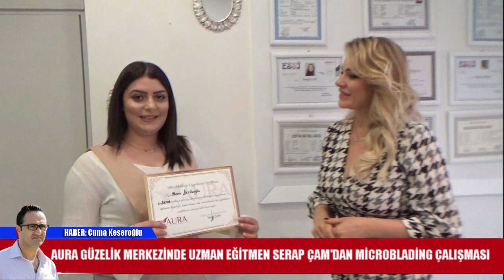AURA GÜZELLİK MERKEZİ UZMANI SERAP ÇAM'DAN KIL ÇALIŞMA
Aura güzellik merkezinden kadınlar için önemli bir çalışma daha gerçekleştirildi.

uzman eğitmen olan Serap Çam, Aura güzellik merkezinde verdiği eğitimi tamamlayan kursiyere belgesini verdi.

Bölge’de önemli çalışmaları bünyesinde sürdüren Aura güzellik merkezinde İnce kıl tekniği ile kaş yapma Microblading ile ilgili haber ekibimize açıklamada bulunan Uzman eğitmen Serap Çam,

El metodu ile ince kıl simülasyonu yaparak kaşa şekil vermektir. Microblading uzun yıllardır Asya’ da yaygın olarak uygulanan metod olup, son yıllarda ülkemizde de popülerleşmiştir.

Microblading son zamanlarda seyrek ve dökülen kaşlar için uygulanan en yaygın tekniktir. Kaştaki boşlukların doldurularak doğal bir görünüm kazanması hedeflenir. Uygulaması, özel microblading kalemi ile olur ve kaş bölgesine tek tek çizikler atılarak ilerlenir. Doğru bir microblading işlemi ile neredeyse 1 yıla kadar kusursuz bir kaş görüntüsüne sahip olmak mümkündür.

Dogal pigment olduğu için cilde zarar vermeden grileşmeden kendi doğal kaşlarınıza sahip olabilirsiniz

Remowal ile eski kalıcı makyaj ve dövmelere son. İşlem sırasında kendi kaşlarınız zarar görmez, hatta tam tersi kıl kökleri aktive olur ve çoğalır. İşlem sayısı değişkenlik göstermektedir. Sizde eski işleminizden memnun değilseniz, sildirmek için en güveli tekniktir.

Özel kalıcı makyaj dersimiz bire bir tek bir öğrenci ile veya guruplara özel yapılmaktadır. Eğitim içerisinde başlangıç setimizde hediye edilmektedir. Oldukça verimli ve keyifli geçen bir eğitimi daha sonlandırdık! Yetenekli öğrencim ve şahane ekibimle birlikte Auraestetik bünyesinde microblading eğitimi vermiş olmaktan her zamanki gibi çok mutluyum dedi. Eğitimini tamamlayan Mısra Dervişoğlu’na sertifikasını verdi.